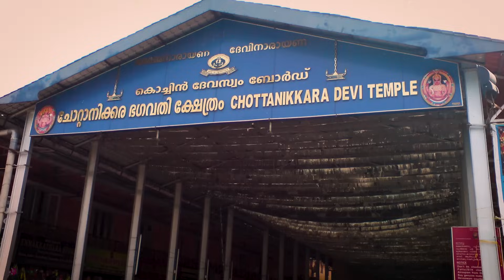Girl Possessed By Demon..! / gray wolf Reacts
I create videos about my daily life, travel, and experiences.